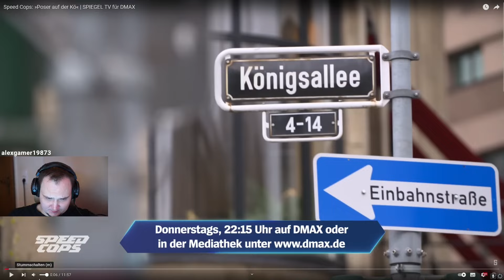Speed Cops: Poser Auf Der Kö | MD7 React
Es handelt sich um ein Fanmade Kanal. Moondye7 ist nicht der Betreiber des Kanals und hat keine direkten Einfluss auf die Uploads. Bitte keine Beleidigungen, keine politischen/religiösen Themen, kein Spam, lasst uns einfach alle miteinander Spaß haben. widepeepoHappy